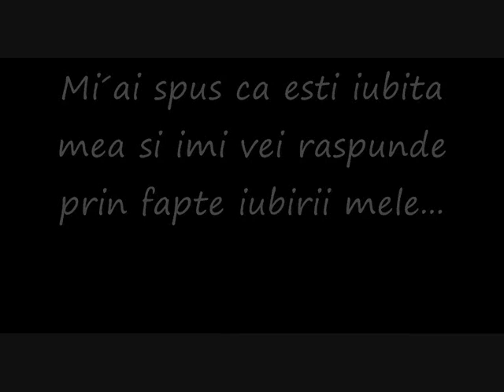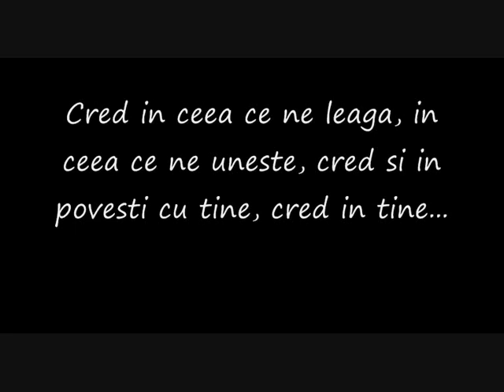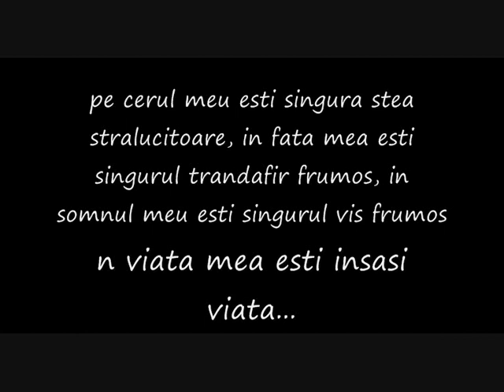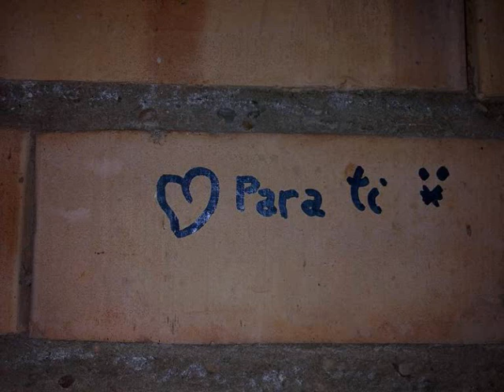ceva din suflet!!! te iubesc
dar am in fata mea..un tezaur...:X